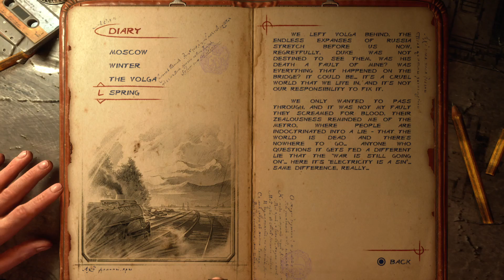Spring and Lore | Metro Exodus - Walkthrough Gameplay PS5 (Full Game) - No Commentary - Episode 14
Leaving a Like and Sharing this video will help Metro Exodus series a lot, much appreciated!

Metro Exodus Walkthrough Gameplay Episode 14 includes prologue, full story playthrough on Playstation 5. This Metro Exodus Gameplay Walkthrough will include all Story Missions, Side Missions,  Cut Scenes, Cinematics, Postcards, Notes, OST, Soundtrack on PS5. Metro Exodus walkthrough gameplay is made at 1080p/60fps and will include full game and ending.

Timecodes:

0:00 - The Volga (The Shantytown)
0:15 - Story Cinematic
1:40 - Spring (Intro)
3:17 - Story Cinematic (2)
3:48 - Diary
3:59 - Moscow (Notes)
4:10 - Winter (Notes)
4:21 - The Volga (Notes)
6:25 - Spring (Notes)
6:40 - Anna (Crew)
7:08 - Colonel Miller (Crew)
7:35 - Damir (Crew)
7:47 - Duke (Crew)
8:01 - Yermak (Crew)
8:19 - Idiot (Crew)
8:32 - Alyosha (Crew)
8:44 - Sam (Crew)
9:10 - Stepan (Crew)
9:24 - Tokarev (Crew)
9:36 - Katya and Nastya (Crew)
9:53 - Krest (Crew)
10:07 - Bandits (New World)
10:20 - Fanatics (New World)
10:31 - Exhibition (New World)
10:42 - Hansa (New World)
11:01 - Creatures
12:35 - Equipment
14:07 - Weapons
16:08 - Story Cinematic (3)
19:02 - Side Content
19:16 - Nastya's Letter (Notes)
19:27 - Side Content (2)
21:08 - Crafting Bench
21:38 - Side Content (3)
24:45 - Story Cinematic (4)
28:52 - Side Content (4)

Platform: PS4, PS5
Release: 6/18/2021
Publisher: Deep Silver
Genre: Action, Adventure, Shooter